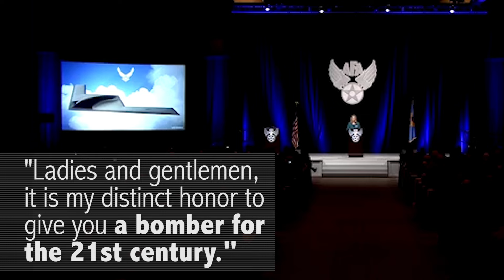The U.S. Air Force’s New Stealth Bomber Looks Awfully Familiar